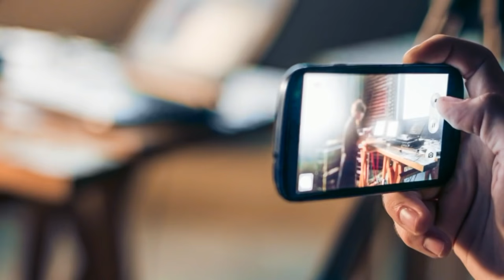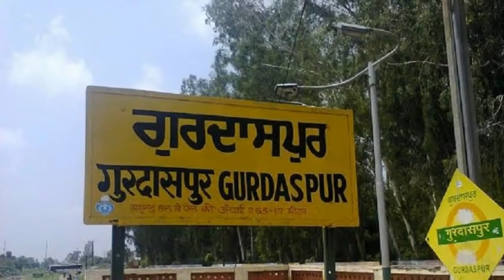7 Saal Di Kuri Da Hoya 24 Saal Munde Nal Viah | Marriage Miracles | Real Miracle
Topic:7 Saal Di Kuri Da Hoya 24 Saal Munde Nal Viah   ,
Edited By: Raja
Research: Ravinder
Produced By: Mukh Mantri - Official